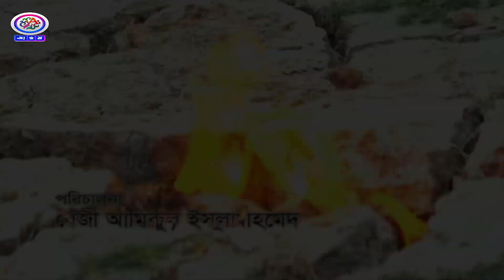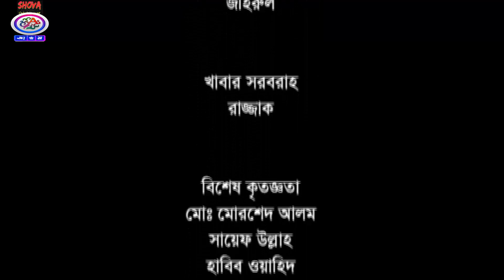Grammo Pramat Dinlipi। End Part | 21 - 22 | Akhomo Hasan. Alvi, Azizul Hakim Bangla New Natok 2021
Bangla Natok , Grammo Pramat Dinlipi। End Part | 21 - 22 ।গ্রাম্য প্রেমের দিনলীপি  ।
Cast : Akhomo Hasan | Alvi  | Azizul Hakim |Sonjib Ahammed  | Etc
Language : Bengali
Label : Akhomo Hasan
© Copyright Rights Reserved : Akhomo Hasan

All Bangla  Natok Link